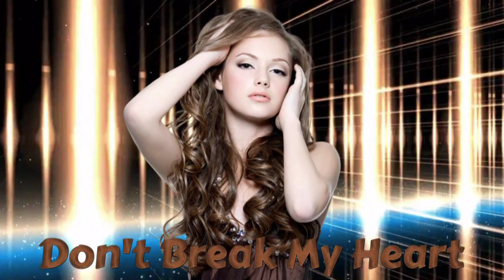Ken Martina * Aldo Lesina * Michael Rimini * Brad Lake * Elario Dante - BCR ( NEW ITALO DISCO )